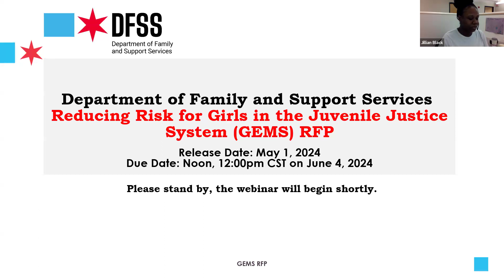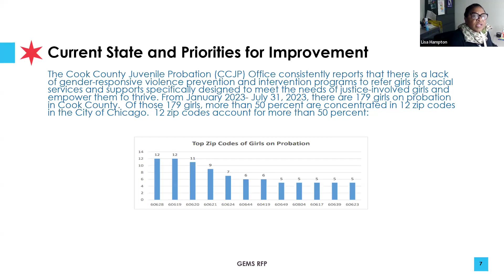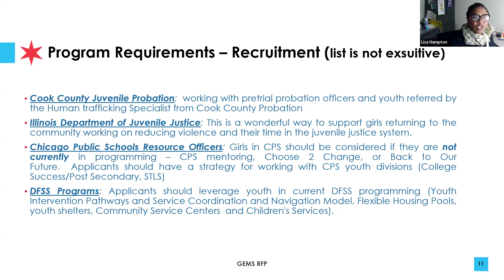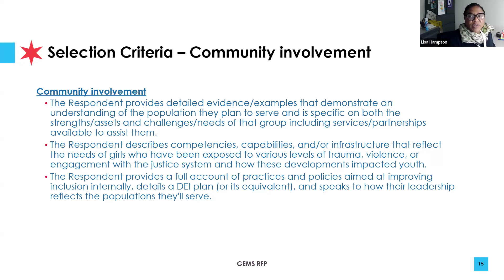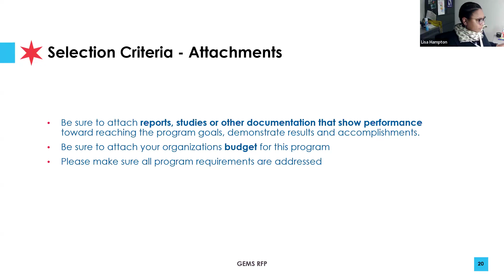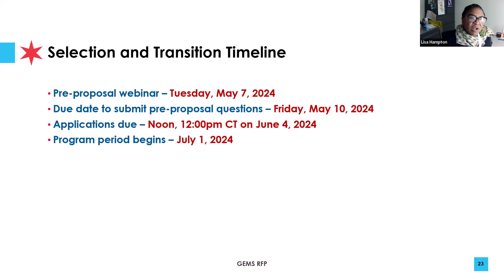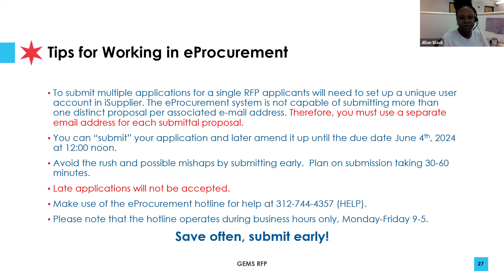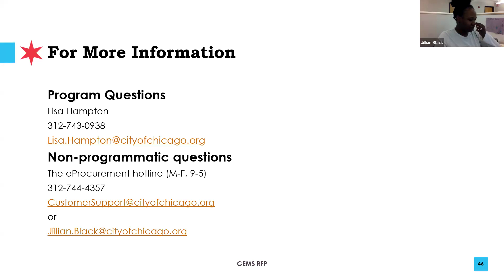Youth Services - Reducing Risk for Girls in the Juvenile Justice System (GEMS) RFP